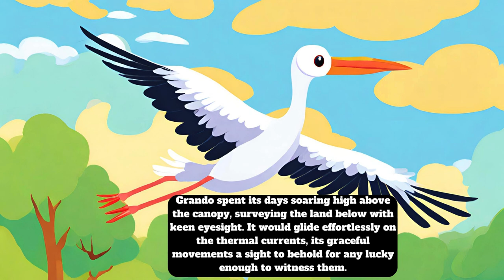"Grando Stork🦩 Gentle Giant✨ of the Wild"💚 English story🍂@HouchStories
"Grando Stork🦩 Gentle Giant✨ of the Wild"💚 English story🍂@HouchStories: Once upon a time, in a vast, untamed wilderness, there lived a stork unlike any other. This stork was not just large; it was colossal, towering over the tallest trees with its majestic wingspan and long, slender legs. Its feathers were a pristine white, gleaming in the sunlight, and its beak was sharp and strong.

This remarkable stork, known as Grando, was a legend among the creatures of the forest. With its immense size and gentle demeanor, Grando was revered by all who crossed its path. Grando's wings could create gusts of wind that could be felt across the land, and its honk echoed through the valleys, a sound that brought both awe and comfort to those who heard it.

Grando spent its days soaring high above the canopy, surveying the land below with keen eyesight. It would glide effortlessly on the thermal currents, its graceful movements a sight to behold for any lucky enough to witness them.

But despite its imposing size, Grando was a gentle giant. It would often be seen wading through the shallow waters of the forest streams, its long legs dipping into the cool water as it searched for fish and frogs. It was a peaceful sight, one that brought a sense of tranquility to the creatures of the forest.

As the seasons changed, Grando remained a constant presence in the wilderness. It weathered storms and braved harsh winters, its resilience a testament to its strength and determination. And as time passed, Grando became more than just a creature of the forest; it became a symbol of hope and perseverance for all who called the wilderness their home.

And so, the legend of Grando the stork lived on, passed down through generations as a reminder of the beauty and majesty of the natural world, and the incredible creatures that inhabit it.

"Grando# Stork# Gentle# Giant#the Wild"# English# story#@HouchStories#

description this story: title this story: Once upon a time, in a vast, untamed wilderness, there lived a stork unlike any other. This stork was not just large; it was colossal, towering over the tallest trees with its majestic wingspan and long, slender legs. Its feathers were a pristine white, gleaming in the sunlight, and its beak was sharp and strong.